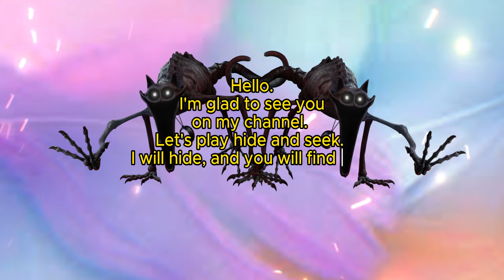🎪🔍 Find CatNap Evil doer in 360° VR find me #135 Poppy Playtime Chapter 3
Good luck!